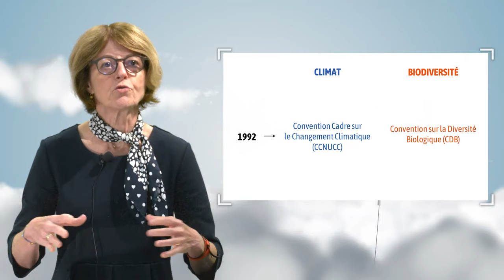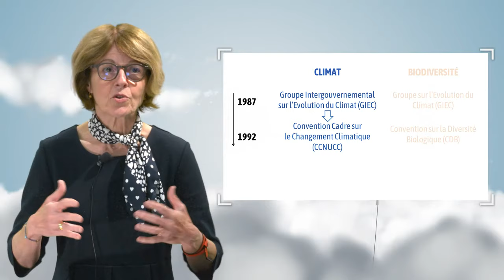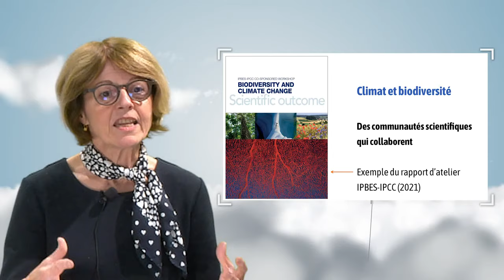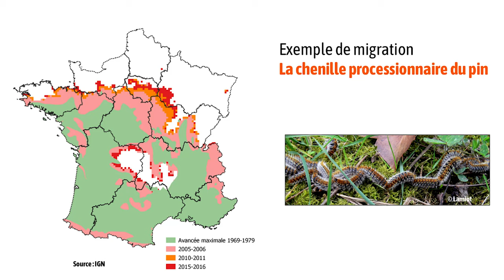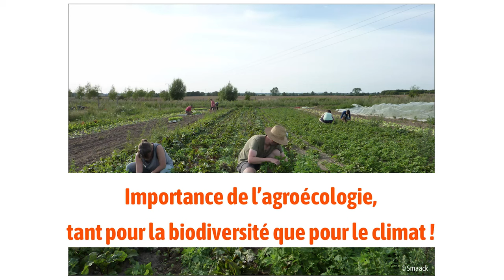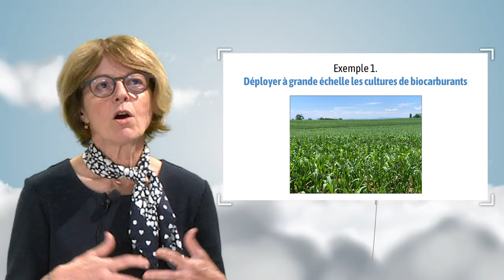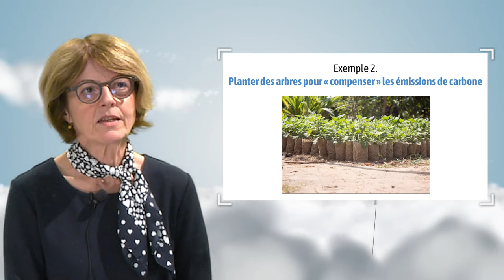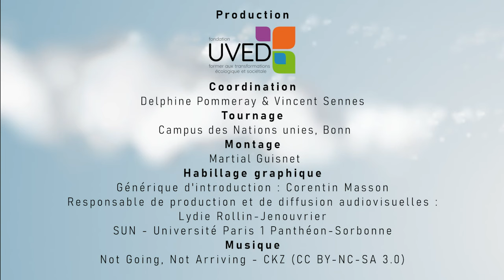Changement climatique et biodiversité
Anne Larigauderie, secrétaire exécutive de la Plateforme intergouvernementale sur la biodiversité et les services écosystémiques (IPBES), discute dans cette vidéo des impacts du changement climatique sur la biodiversité et met en lumière l’importance de stratégies communes pour gérer ces deux problèmes, à l’image des solutions fondées sur la nature.